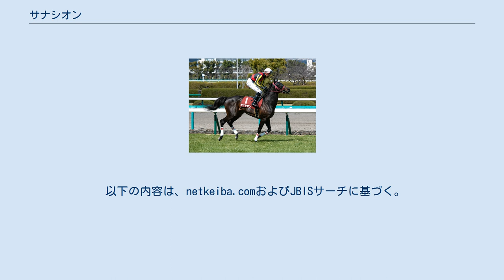サナシオン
サナシオン(Sanacion)は、日本の競走馬、乗馬。
主な勝ち鞍に2015年の東京ハイジャンプ、2016年の阪神スプリングジャンプ。
馬名の意味由来はスペイン語で癒し(翡翠の宝石言葉より)。
 2011年10月29日、京都競馬場での2歳新馬戦でデビューし、10着、以降7戦して2着2回、3着1回の成績としたのち、2012年7月函館競馬場での3歳未勝利戦で初勝利を挙げ、次戦の500万下条件戦も勝つ。
1000万下条件では2着1回と未勝利に終わって500万下条件に降級し、降級後は掲示板内の成績を残すようになって2014年2月小倉競馬場での条件戦で3勝目を挙げた。
再度の1000万下条件クラスでは3着が一度と勝つことなく、2015年2月の早鞆特別9着を最後に障害競走に転向する。
 2015年4月の障害未勝利戦で2分59秒3のレコードタイムで障害初勝利を挙げ、続くオープン2戦も勝って3連勝としたのち、秋初戦の東京ハイジャンプは終始逃げを打ちそのまま後続との差を広げ、4連勝を飾った。
更にイルミネーションジャンプステークスを3分58秒2のレコード勝ち、中山大障害に出走し1番人気に支持されるもアップトゥデイトの3着に終わった。
 翌2016年は阪神スプリングジャンプから始動し、アップトゥデイトに5馬身差をつけて重賞2勝目を挙げる。
中山グランドジャンプでは1番人気に支持されるもオジュウチョウサンに差し切られて2着に終わった。
その後、秋まで戦列を離れ秋初戦の秋陽ジャンプステークスでは2着のルペールノエル以下を離して勝利を収める。
しかし、中山大障害を目前にして右前浅屈腱炎を発症していることが判明し12月3日付で引退、登録抹消されノーザンホースパークで乗馬となった。
馬術競技馬として活躍している。
 ^ 障害戦は平均1F。